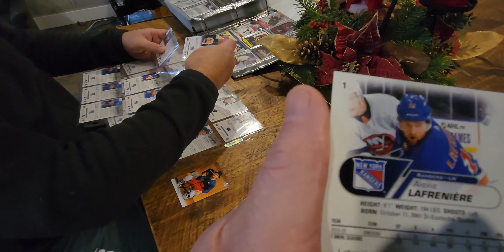carl carte Hockey 23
Productions Réjy Rejean Drouin je suis rendu a 944 abonnées sur Youtube a 1000 abonnées ils vont me payer pour mes vidéos, j'aimerais avoir 56 nouveaux abonnées pour le 1 janvier 2024